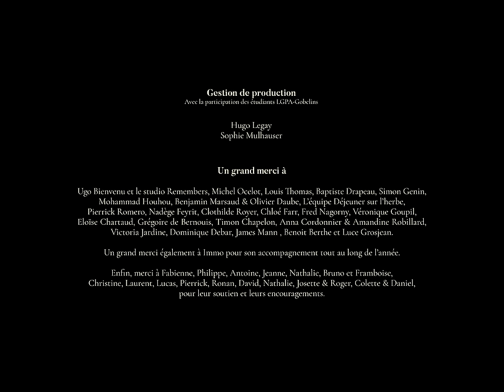UN DIABLE DANS LA POCHE - 2019 Animation Short Film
After witnessing a crime, a group of children is forced to keep it a secret. Auguste, the youngest kid, finds the burden too heavy and decides to break the silence. To punish his behavior, the rest of the children get rid of him.

Un groupe d'enfants, témoins d'un crime, est forcé de garder le silence. Auguste, le plus jeune, trouve le fardeau trop lourd et décide de trahir le secret. Pour le punir, la bande décide de se débarrasser de lui.

Directors / Réalisateurs : Antoine BONNET, Mathilde LOUBES
Année de production / Production year : 2019